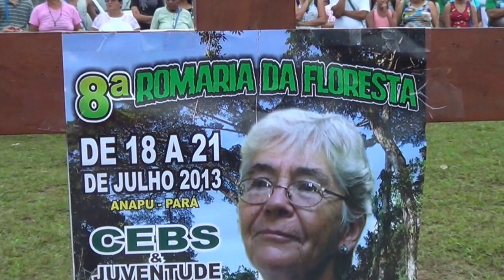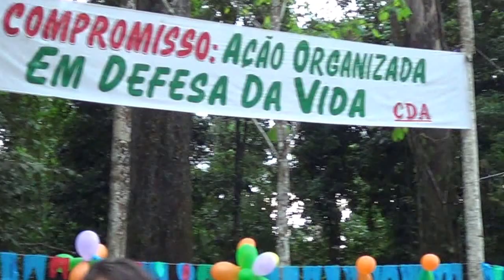Dorothy Vive!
Vídeo realizado pelo setor de comunicação do Movimento dos Atingidos por Barragens (MAB) durante a 8ª Romaria da Floresta e 23º Encontro de CEBs em Anapu, Pará. A atividade reúne comunidades e lutadores populares em defesa da Amazônia.